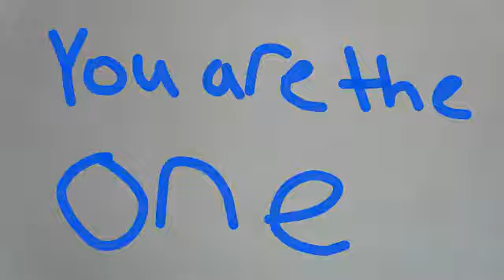MARIO & RABBIDS PART 3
watch another video like (I need your help) or (Mario & rabbids part 2 or 1)
thank you for picking my outro
and you are the one